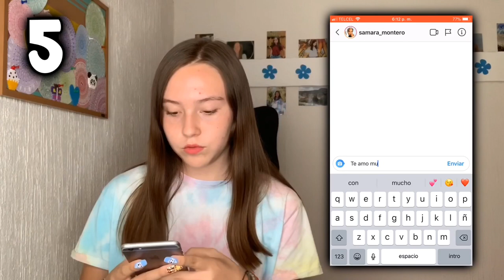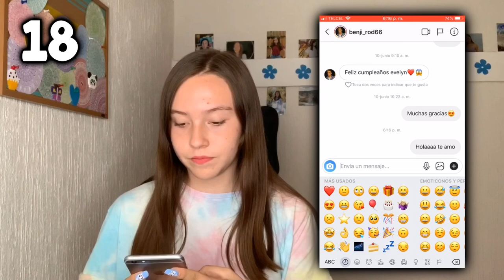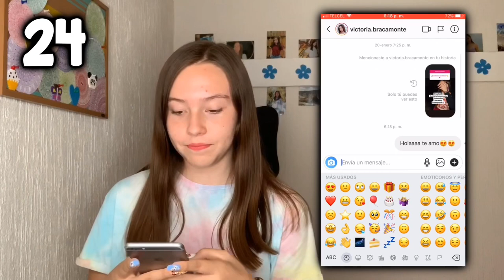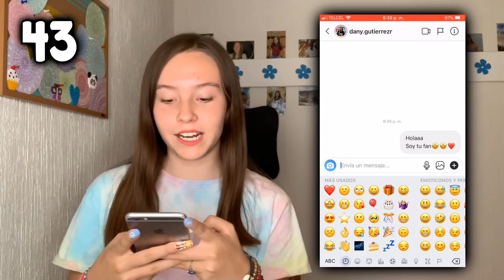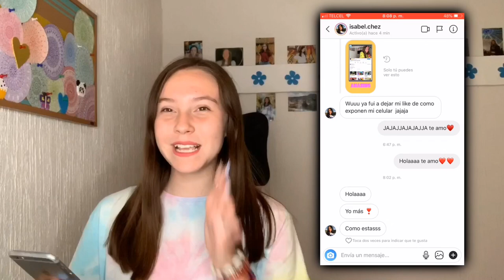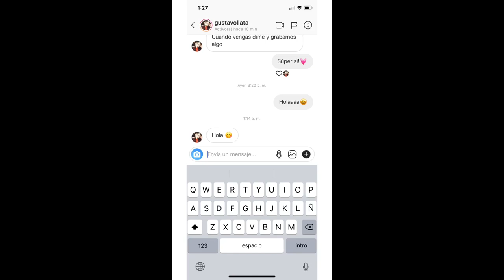HABLÁNDOLE A 100 TIKTOKERS FAMOSOS😱♥️- Evelyn Rangel